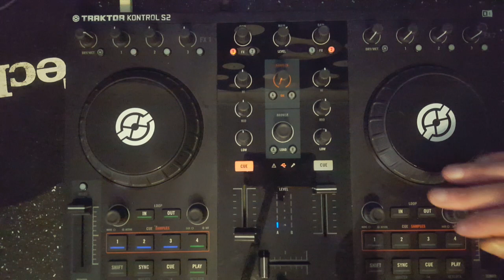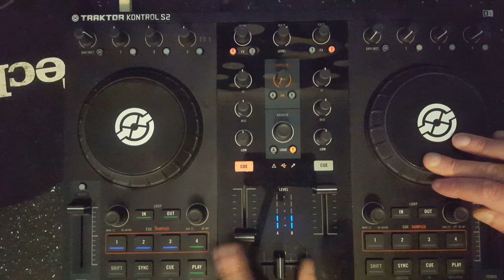Autoflare Scratch Tutorial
for his tutorial.

I was asked to break this scratch down. I'd never heard of it until today, so you are looking at the blind leading the blind! ha!